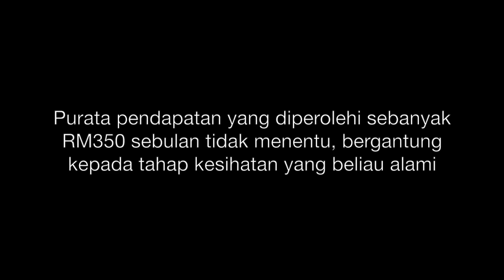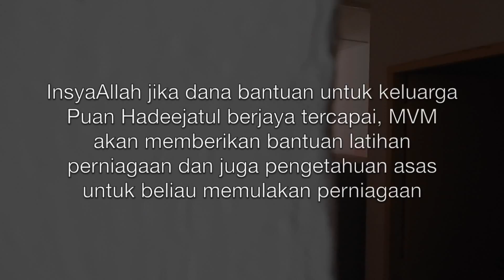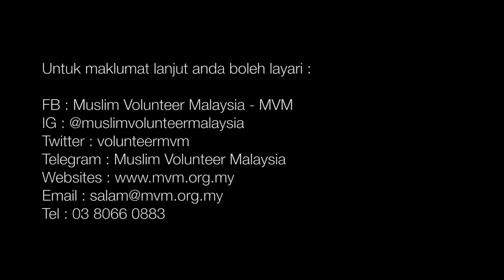Di Sebalik Pintu 3 - Selangor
HIDUP DENGAN HANYA MENGAMBIL UPAH MENGGOSOK BAJU JIRAN TETANGGA.

Maklumat lanjut layari :